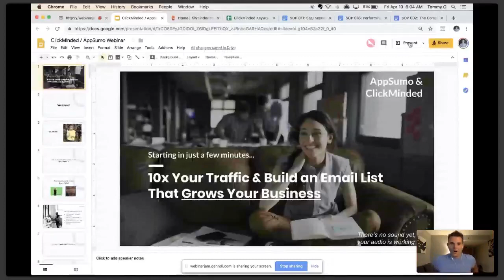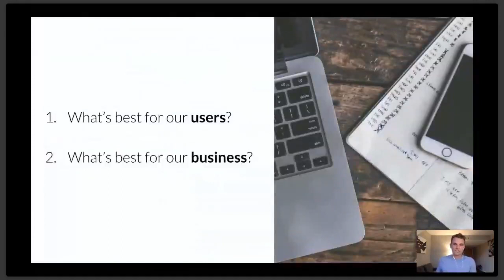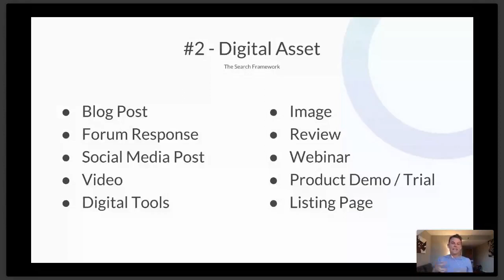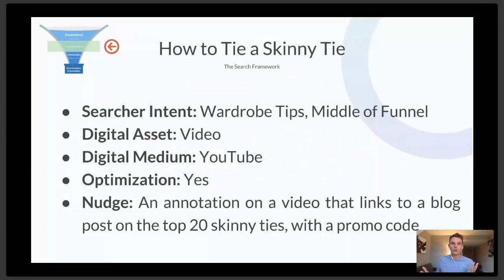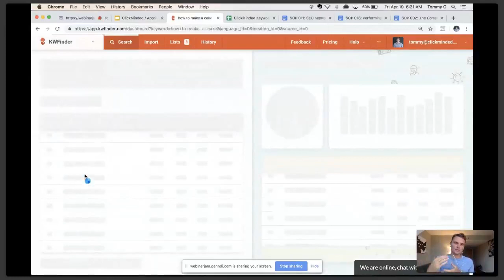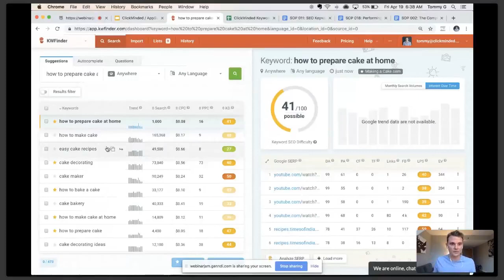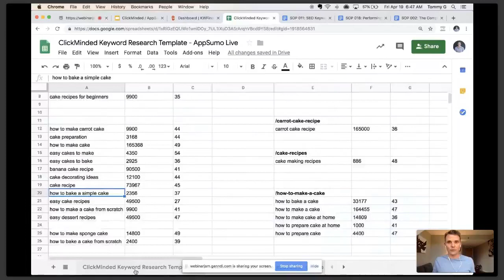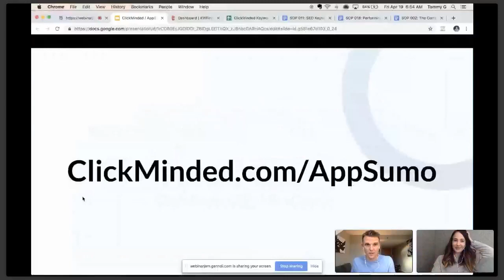SEO Masterclass with Tommy Griffith of ClickMinded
This Masterclass will cover four primary things:
1. An overview of how search engine optimization works in 2019
2. How to find out what your ideal customers are searching for and make your website the first place they visit
3. How to use that keyword research to create content upgrades to grow your email list